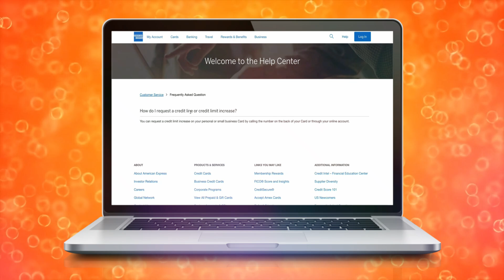Cómo solicitar un aumento del límite de crédito en American Express (2024)